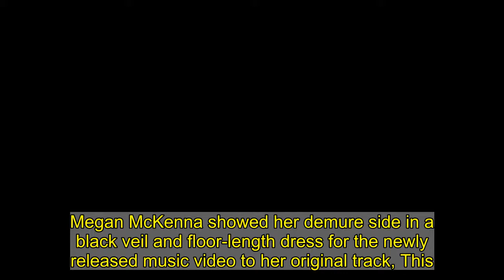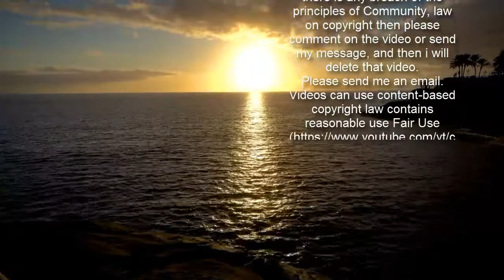Megan McKenna exudes elegance in her new music video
Megan McKenna showed her demure side in a black veil and floor-length dress for the newly released music video to her original track, This. Surrounded by dimly-lit candles, the reality star, 28, was overcome with emotion as she sung about falling in love and living in the moment, in the new clip which premiered on Friday. She later changed into a studded dress as she reclined on the floor and nailed the chorus to the song, which she first performed on the X Factor: Celebrity final in 2019, shortly before she was crowned the winner.    Megan enhanced her visage with a slick of make-up and styled her caramel tresses in a natural wave as she hit the high notes from a derelict church.  With over half a million streams across digital platforms in two weeks, she discussed the meaning behind the track and why she decided to film it at the Asylum Chapel in Peckham, London.     She explained: 'I chose an abandoned chapel because I wanted to create an ethereal mood for this video. 'Churches are places of honesty and vulnerability so I felt like that was the perfect environment, to show myself opening up to the world and going on my journey.    'It’s a very stripped back, emotional performance which shows me finally getting a breakthrough and seeing a bit of light.'Megan elaborated: 'The glitter represents all the magical things happening in my life and symbolises my emotions.'It’s like a wild ride on a rollercoaster but ends on a positive note with the realisation that I’m just a normal vulnerable girl who wants her dreams to come true.'In February of last year, Megan jetted off to Nashville, Tennessee, to work on a second studio album, two months after winning The X Factor: Celebrity.    She had also been slated to support legendary musician Lionel Richie on the British leg of his tour.However, the impending COVID-19 pandemic all but destroyed her hopes of releasing new music last year, or supporting Lionel on tour. In December 2018, Megan achieved success with the release of her debut album Story Of Me, which peaked at number four on the UK Country Chart.She documented her foray into the country music world in her 2017 documentary There's Something About Megan.    Back in 2017, she told MailOnline: 'You guys have just seen me on telly [on TOWIE] losing it, going mad when I’ve had a break up. 'But no one saw the softer side of me with the break up, and I wanted to put that in the song. I really feel like it was a good way of explaining it.'Discussing her new foray into country music, Megan revealed she was worried about how the public may perceive her.She said: 'I think people in the UK have seen me going on all these different shows, and I think they think, "oh, she just wants to be a singer all of a sudden".   'But this is something I’ve wanted my whole life. This is gonna make people realise that I’ve worked my whole life for this.' And Megan is nothing but grateful for the opportunities she's earned in the music business. While on a trip to Malibu to